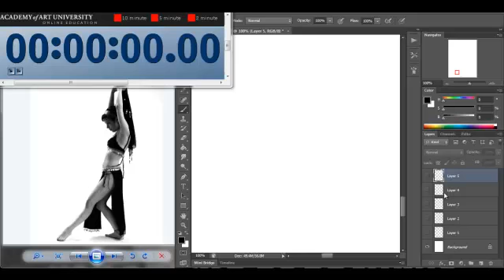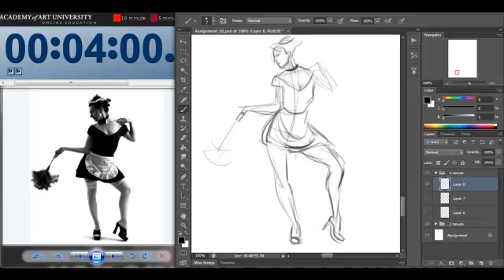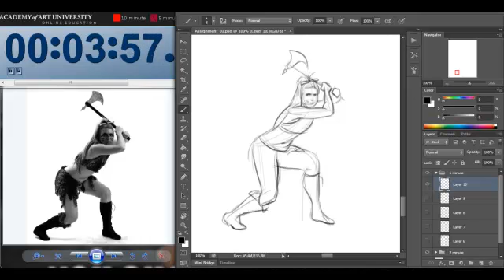Five Minute Gestures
Five minute gesture drawings.